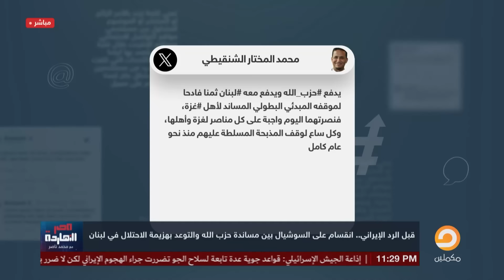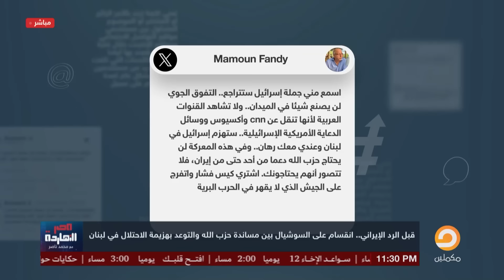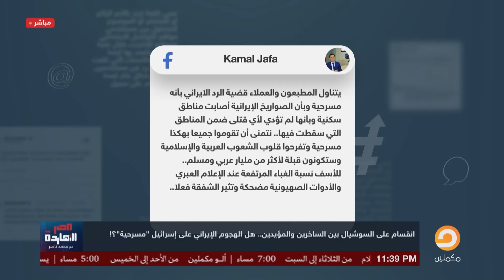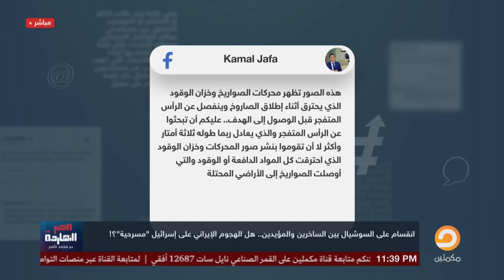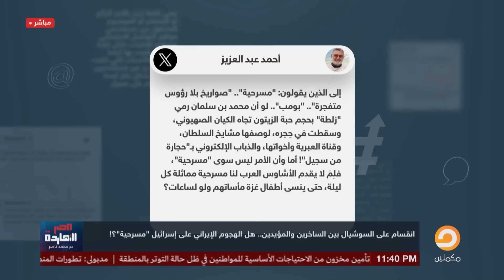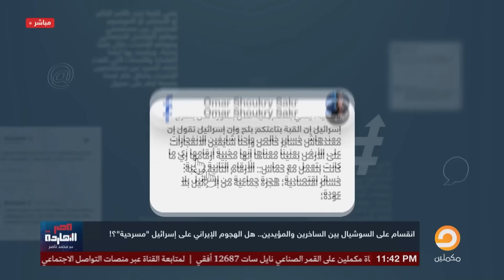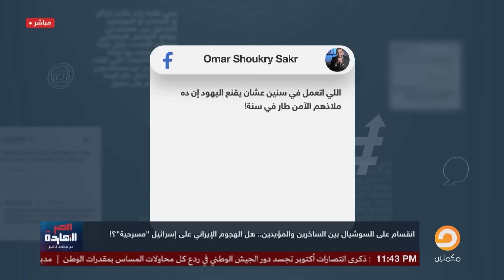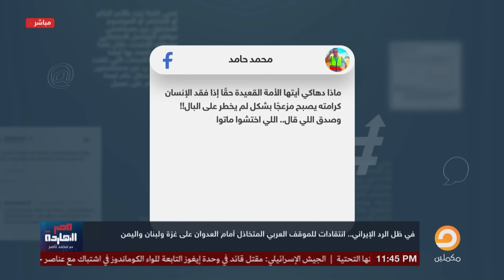إيران تمطر إسـ،ـرائيل بالصـ،ـواريخ والعرب " دى مسرحية " !!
تشرفني متابعتكم على المنصات الأخرى